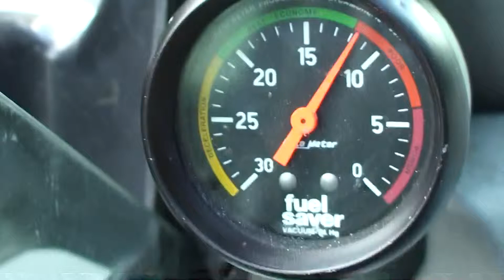FUEL SAVING MPG VACUME GAUGE IN MY 94 GEO METRO. IN SONY HD